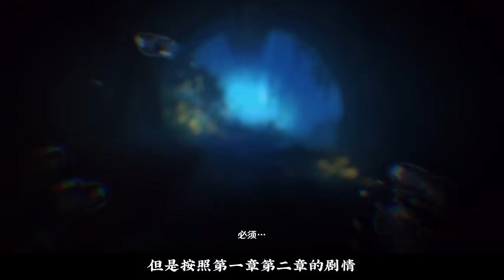4.1pv旁白重组，剧情讲了些什么？原始胎海之水泄露了！原神枫丹